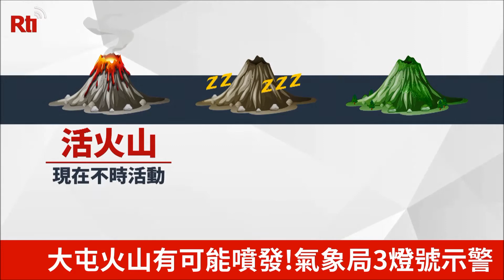活火山大屯山に備え、来年火山警報発令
台湾北部にある大屯山火山群では、去年に台湾の最高学術研究機関、中央研究院によって、火山性地震が観測され、活火山であることが確認され、1万年以内に噴火する可能性があると推測されている。
これを受け、中央気象局は6日に台湾初の噴火警戒レベルを発表した。台北市の西北端にある大屯山火山群と台湾北東部・宜蘭県外海にある無人島、亀山島を対象に、0から2の全三段階に分けて、それぞれ緑、黄色、赤の3色で噴火の可能性を表示する。台北市、新北市、基隆市、宜蘭県はそれに合わせて防災や災害救助計画を立てる。
インターネット、ショートメッセージ、セルブロードキャストを通して発令する噴火警報システムは、交通部と行政院の審査を経て年末にも供用を開始する見通しです。